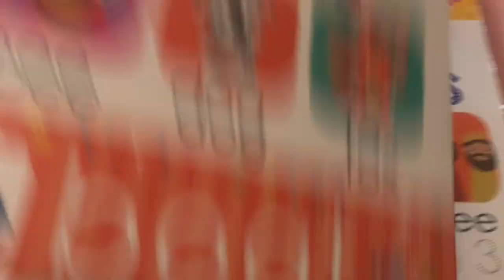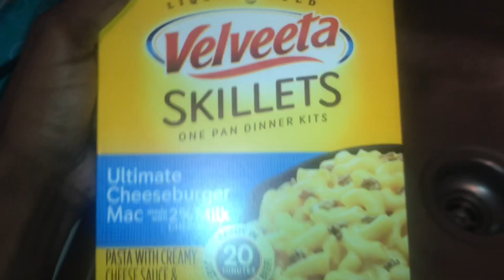DAY IN THE LIFE | CLEANING, COOKING AND LEARNING TYPE OF DAY